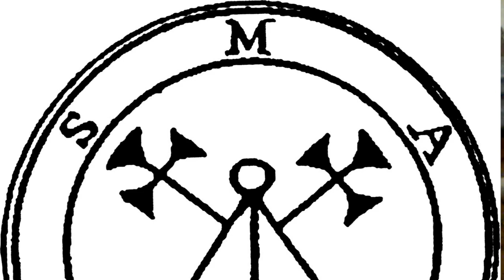Demon Days: President Marbas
Hello everyone and welcome to Demon Days where we talk about different demons starting off with the demons of the Goetia! Today we will be talking about President Marbas the fifth demon and the first president of the Goetia who shares hidden knowledge and may even know the secrets of the Philosopher's Stone! I hope you all enjoy!